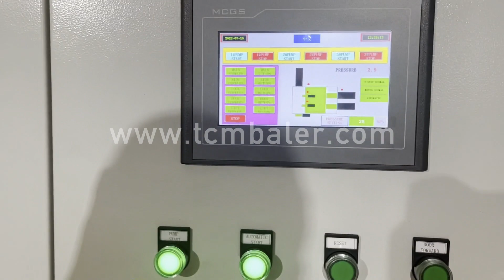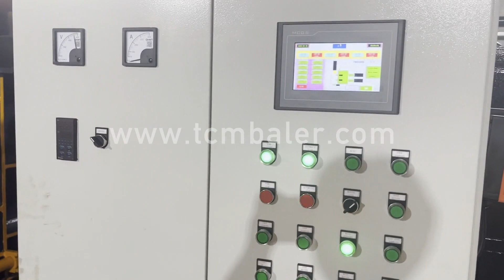horizontal metal baling machine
Details of horizontal metal baling machine, horizontal metal press machine, horizontal hydraulic metal press machine,

TCMBALER is a professional horizontal metal baling machine manufacturer and supplier in China for more than 20 years, and we can offer horizontal metal baling machine for sale with a cheap wholsale factory price for our customers without any agent or dealers if you wanner buy our horizontal metal baling machine.